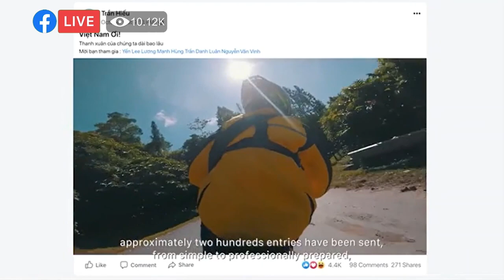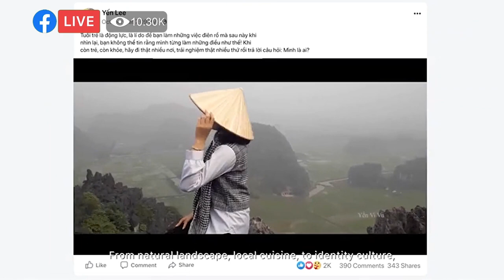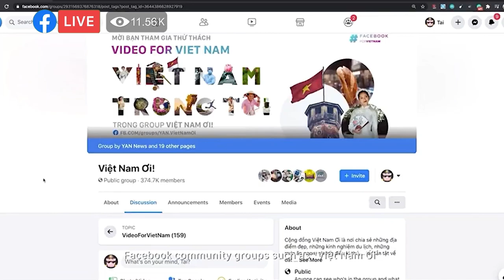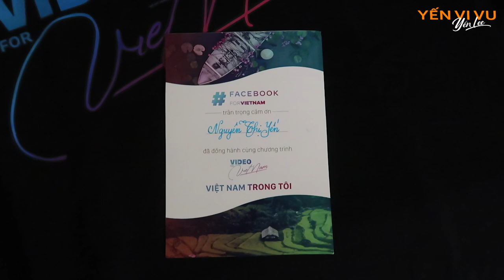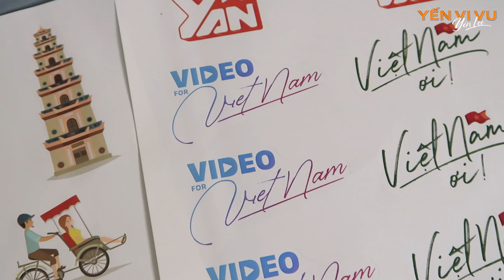Unbox quà của cuộc thi Video for Vietnam - Việt Nam trong tôi | Yến Vi Vu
Như đã thông báo với các bạn, mình tham gia cuộc thi “Video for Vietnam – Việt Nam trong tôi” là một chương trình xã hội nhằm lan tỏa vẻ đẹp đất nước và lòng tự hào dân tộc Việt Nam thông qua những thước phim quay bởi chính những người dân Việt Nam. May mắn mình đã đạt giải 3. Và sau nhiều ngày mòn mỏi chờ đợi thì quà đã đến nơi. Hãy cùng mình unbox xem giải 3 được những phần thưởng gì nha!

Unbox quà của cuộc thi Video for Việt Nam - Việt Nam trong tôi | Yến Vi Vu